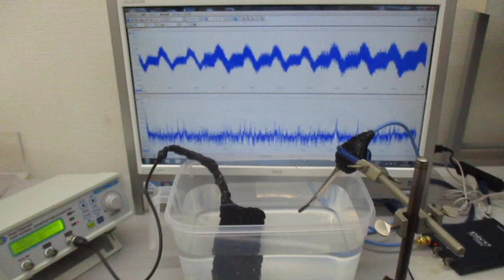オーダーメード対応超音波発振制御プローブの伝搬特性テスト